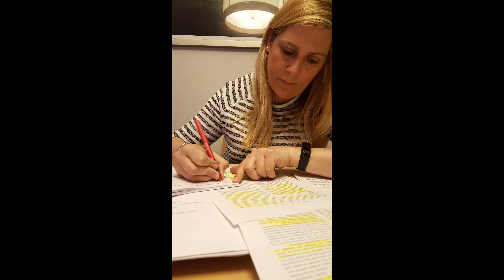My Sammy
Been Married to the most wonderful wife in the world... Sam Shand I Love you Babe